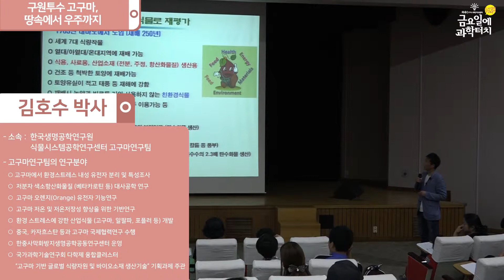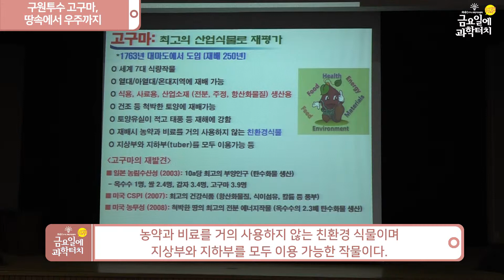19.05.17 금요일에 과학터치 대전지역 9회차 하이라이트(구원투수 고구마, 땅속에서 우주까지)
19.05.17 대전지역
구원투수 고구마, 땅속에서 우주까지 – 한국생명공학연구원 김호수 박사
대전교육과학연구원